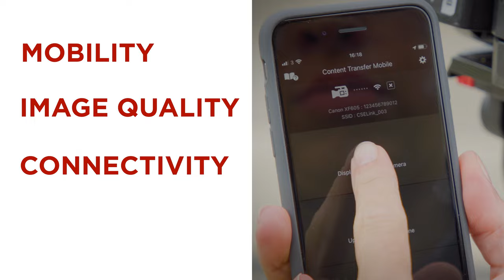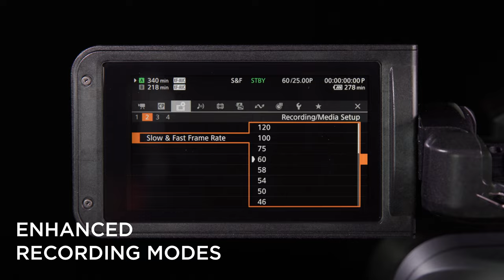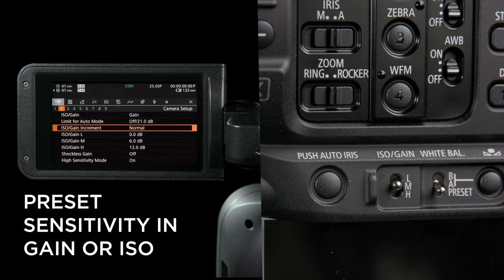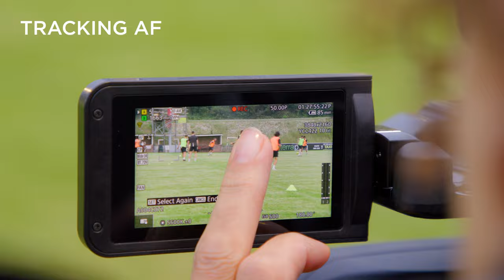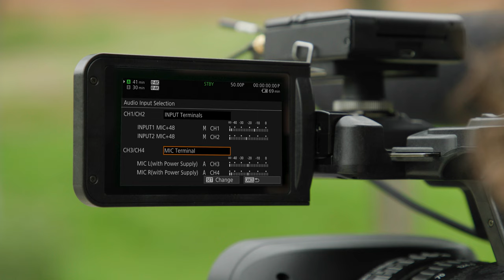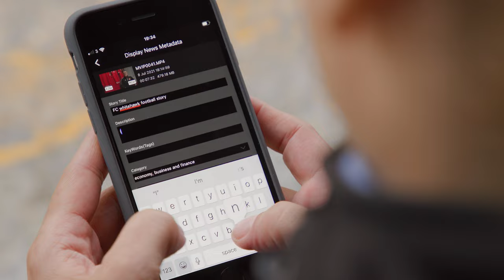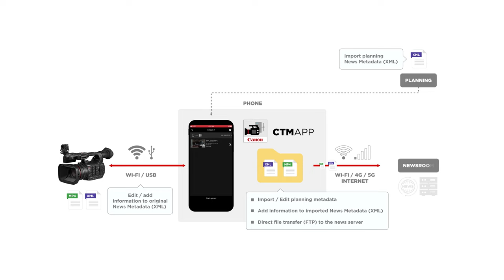Introducing the Canon XF605 Professional Camcorder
The Canon XF605 Professional Camcorder is perfect for the single operator with a compact design and enhanced connectivity making it ideal for media, sports and broadcast journalism. XF-series professional-use camcorder with a 1.0-inch CMOS sensor